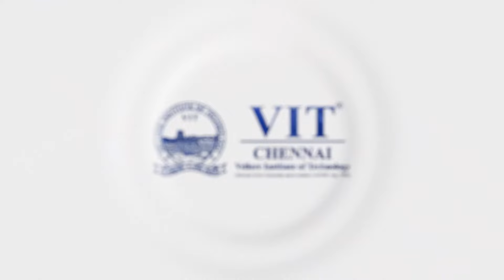VIT Chennai: Freshers' Induction Programme-2024 (10 July 2024)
Dr. Sekar Viswanathan epitomises the vision, vibrant spirit and energy that has helped in establishing VIT as a premiere institute in the country. Dr. Sekar has over 30 years of experience in the industry and academics. He was a rank holder in Electronics and Communication Engineering from University of Madras. He received his Master’s degree in Computer Science from Rochester Institute of Technology, USA. He has a Ph.D., in the area of faculty motivation from University of Madras.
During the 90s, he served as the Vice-Chairman of his alma mater, Vellore Engineering College (which was later renamed as VIT). During this period, he had launched a number of new programmes and initiatives which paved way for the university status of VIT. Later,  Dr. Sekar went to USA and worked with IBM, NetClerk and Walmart.com to gain international industrial experience. Walmart.com conferred the “Best Engineering Manager” and “Best Achiever” awards on him.
As VP at VIT, Dr. Sekar focuses on the university growth strategy, academic policies, international relations and placements. He has brought in numerous improvements to benefit the students including STARS (Support the Advancement of Rural Students) scheme, Fully Flexible Credit System (FFCS), Semester Abroad Programme (SAP) and Curriculum for Applied Learning (CAL). Dr. Sekar was bestowed with the prestigious Young EDGE National Award in 2012 in recognition of his innovative and useful contributions to the field of education. He currently serves as Vice President of EPSI (Education Promotion Society for India), New Delhi and member of national-level Higher Education Committee of FICCI (Federation of Indian Chambers of Commerce and Industry), New Delhi.